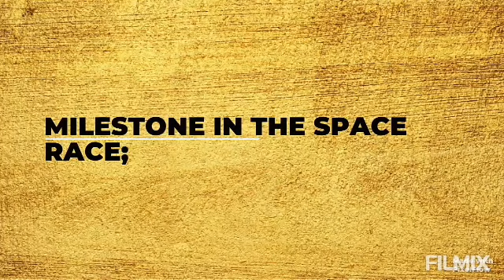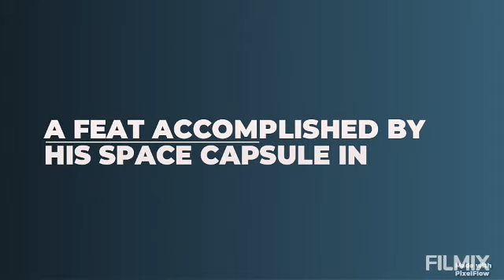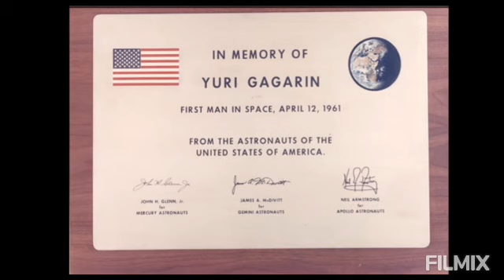The first man to be on space and to orbit around the earth?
The first person to be on space and to orbit around the earth is Yuri Gagarin this video is about him and a video of him during the launch.